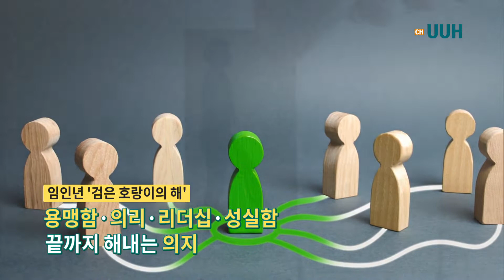[27화] 2022년 새해 특집🌅, 임인년은 우리의 해 ! 호랑이띠 직원과 신임 팀장들의 각오🙌🏻 울산대병원 사내방송 채널UUH